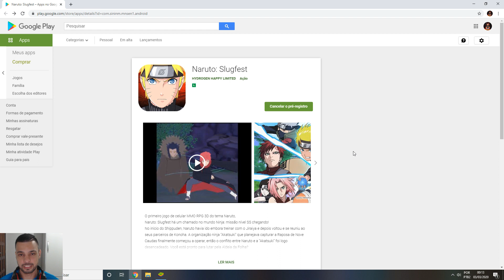Naruto Slugfest: Saiu o Pré Registro Finalmente!!! em Português - ANDROID E iOS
Memória Ram: 2 Pente Kingston Hyperx Fury Ddr4 8gb (16gb) 2400 Mhz Black
Placa de Vídeo: GeForce RTX 2060 OC 6GB GALAX
HD: 1 TB
Fonte: Thermaltake 600W 80 Plus White Smart Series